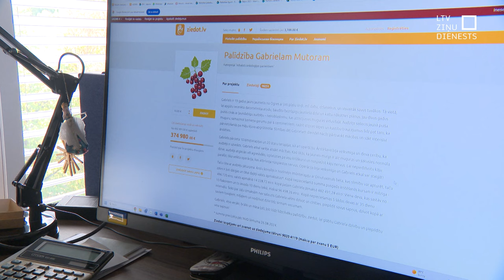Ar vēzi slimajam jaunietim Gabrielam saziedo 4 zāļu devām; vajadzīgi vēl 100 000 eiro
Pateicoties vairāk nekā 18 tūkstošiem labu cilvēku, jaunietis no Ogres – Gabriels Mutors – tikko sekmīgi pabeidzis pirmo ārstēšanās kursu ar ļoti dārgajām zālēm. Gabrielam tās ir dzīvības cenā. Valsts sedz tikai nelielu daļu no gandrīz pusmiljonu eiro vērtā medikamenta, tāpēc ģimene lūdza sabiedrības atbalstu. Atsaucība bija neticama. Lielākā daļa nepieciešamās naudas jau ir saņemta ziedojumos, - līdzekļu trūkst tikai pēdējam imūnterapijas kursam, lai cīnītos ar neiroblastomu. Šobrīd Gabriels atgriezies mājās un pēc nelielas atpūtas ārstēšana turpināsies.